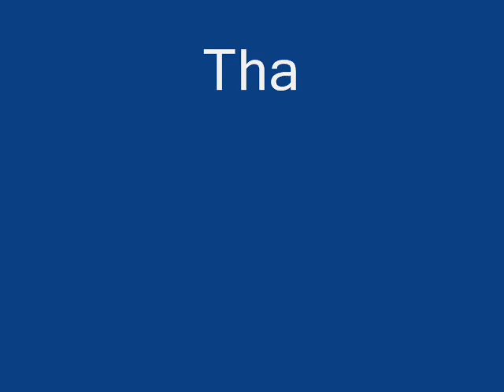One day trip to Carmelite church in Beilstein, Mosel river and Koblenz, Germany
Tour with KPA member